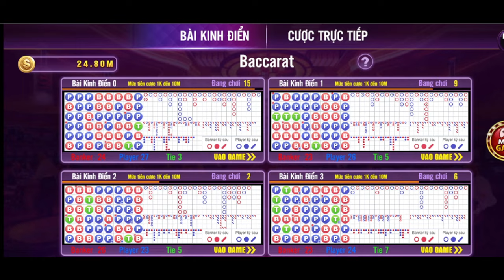Baccarat | link tải baccarat 2024 | Kinh nghiệm xử lý khi gặp dạng cầu khó trong baccarat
Như ở tiêu đề video , Tôi hướng dẫn cách bạn cách chơi baccarat sao cho hiệu quả ,
có thể kiếm được tiền từ các con game hiện nay như go88, sunwin , tdtc